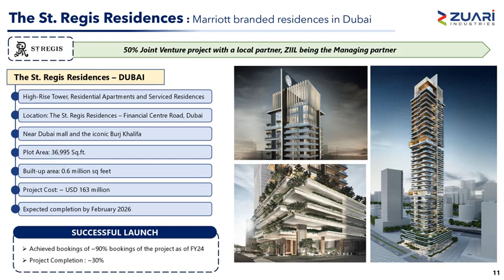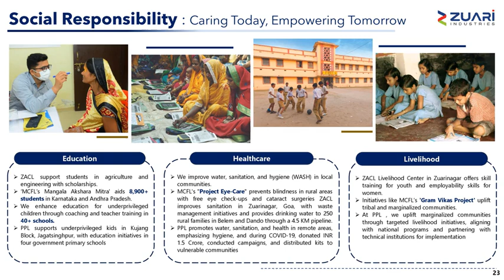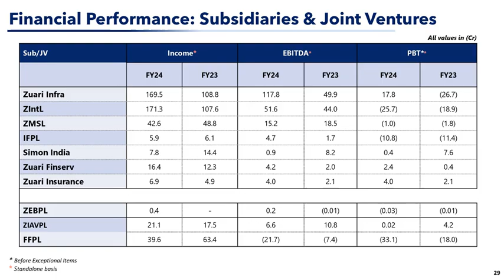Zuari Industries Ltd Investor Presentation May 2024